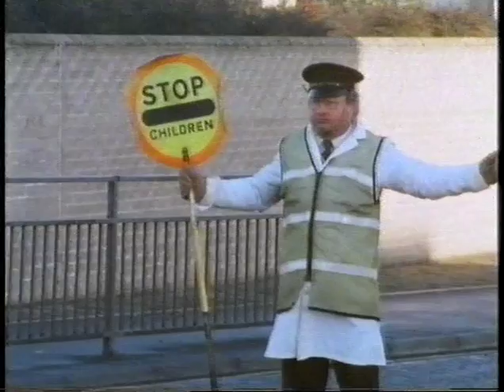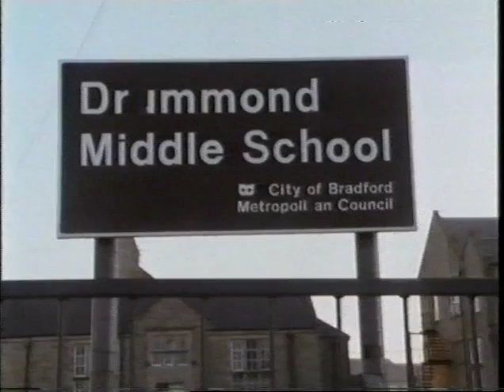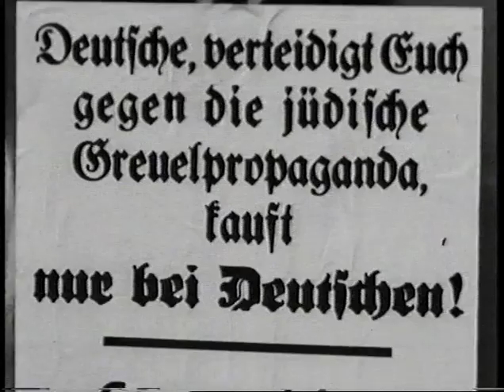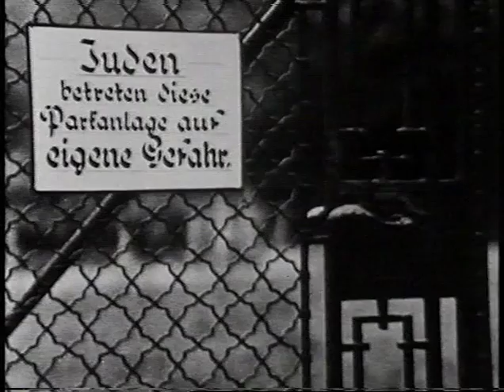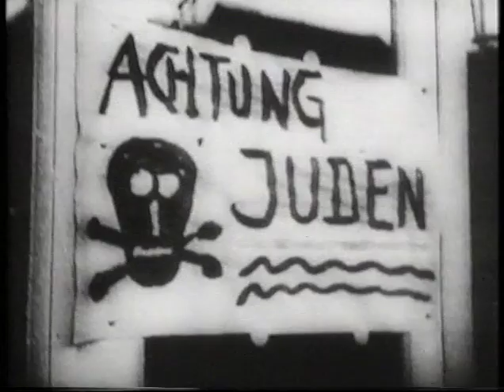Bradford Kinder Transport Hostel P1.m4v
A fascinating film about Jewish refugee children who were part of the 'Kinder Transport'. Escaping the horrors of the holocaust, they recount their memories of War torn Europe and their journey which saw them taken to a hostel in Bradford where they spent their formative years throughout the second world war. We also get to see them years later for their reunion. A very moving film.